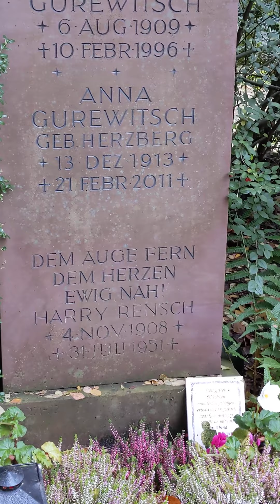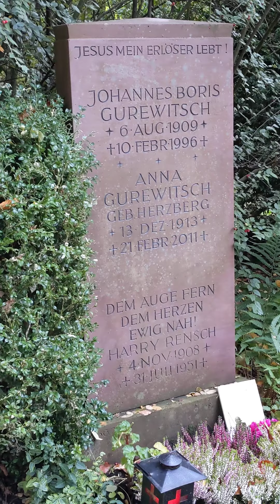25. Oktober 2021